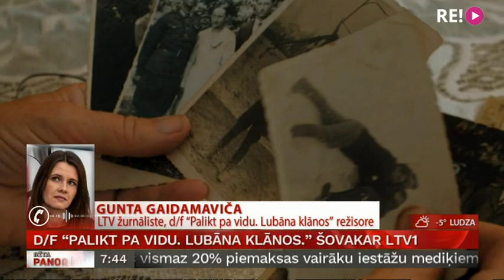D/F "Palikt pa vidu. Lubāna klānos." Šovakar LTV1. Saruna ar Guntu Gaidamaviču